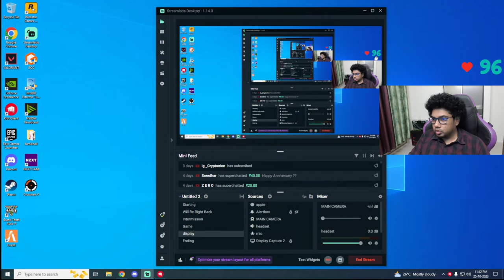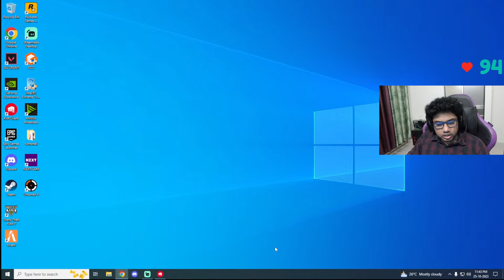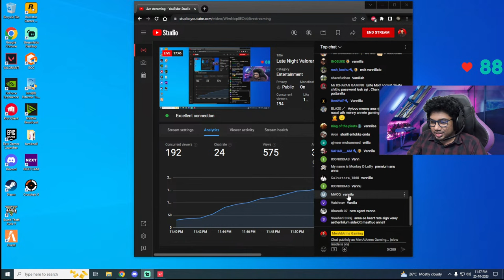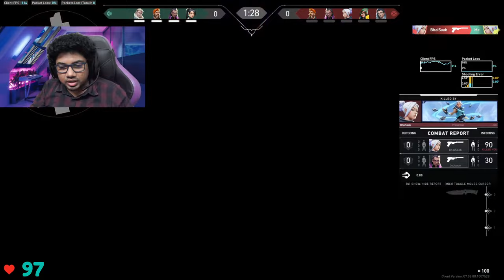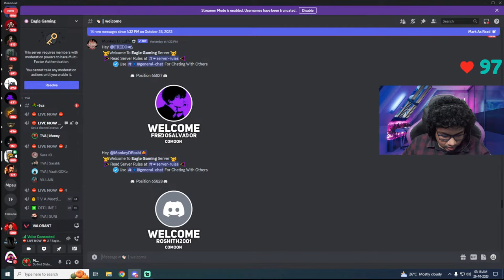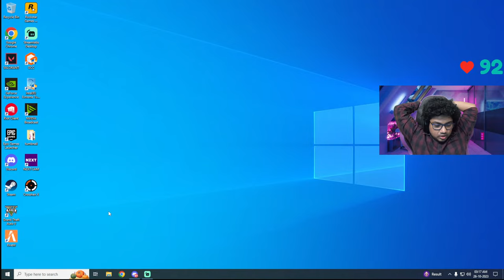Late Night Valorant Live | 18+ stream Malayalam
🖥  PC Specifications -

Processor        :  Intel® Core™ i9-13900K Processor
Graphic Card   : ZOTAC GAMING GeForce RTX 4090 AMP Extreme AIRO
Motherboard   : Gigabyte Z790 AORUS ELITE AX DDR5 ATX
RAM                 : G.Skill Trident Z5 RGB Series (Intel XMP) 32GB (2 x 16GB)
CPU Cooler     :  Nzxt Kraken Elite 360
Monitor            : ZOWIE XL2566K TN 360Hz DyAc⁺™ 24.5 Inch

Gaming Gears -

Mouse (Main)    : Razer Viper v2 Pro
Mousepad          : BenQ Zowie G-SR-SE- Esports Gaming Mouse Pad
Headset              : Logitech Gpro x, Logitech g733 wireless,beyerdynamic dt 990 pro,ASTRO Gaming A50 Wireless On Ear Headphone
Keyboard            :Razer Huntsman V2 Tenkeyless Mechanical Gaming Keyboard red switch
MIC                      : Fifine
Audio Interface  : FiiO E10K USB DAC Headphone Amplifier
Web Cam            : StreamCam,Sony ZV-E10

About Me -

Name           : Atul Jayadev
Proffession : Web Developer ,Streamer,
Residency    : Kerala Trivandrum